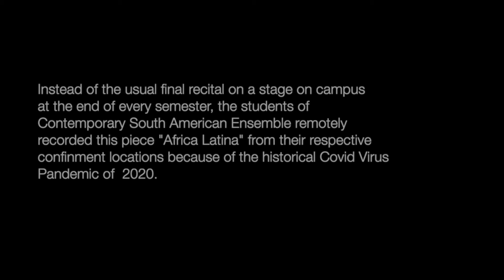Africa Latina Contemporary South American Ens Spring 2020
Africa Latina performed as final performance by the Contemporary South American Ensemble @berkleecollege Very proud of my students
Jose Ignacio Santos en Clarintete (Rep Dominicana), Nikolain Mishchenko-piano (Russia), Georgios Konstantinou-Bass (Grecia), Milosz (Milo) Berdzik en BatiCovid de Emergency drums

 (Russia), @gcon_bass (Greece), @milo_drumma (Poland), @jos3.ignaci0 on clarinet (Dominican Republic).